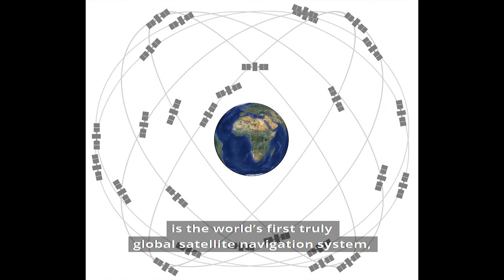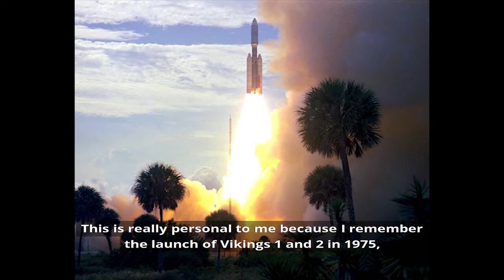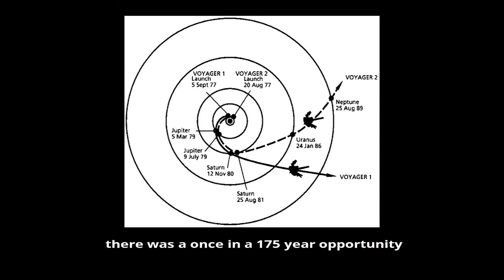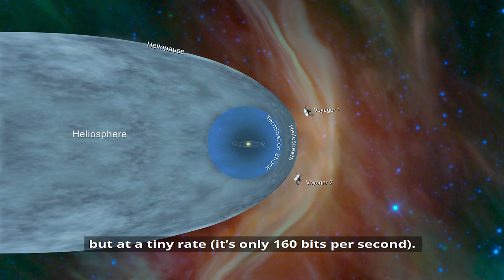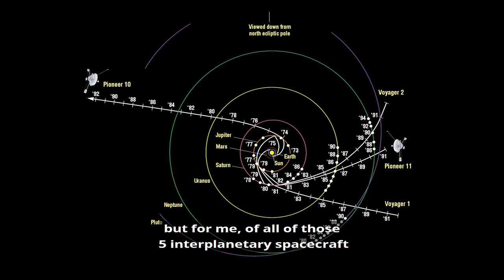Anu Answers: Top 5 Space Firsts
Anu Ojha, Director of The National Space Academy, shares his top 5 space firsts taking into account the three key aspects of space science: astronomy, human and robotic exploration and satellite applications.

What are your favourite space firsts? The first woman to walk in space, the first man on the Moon.